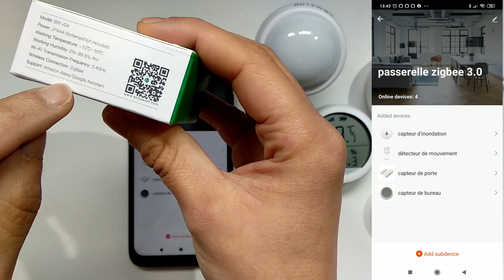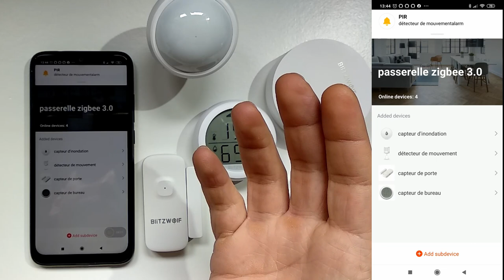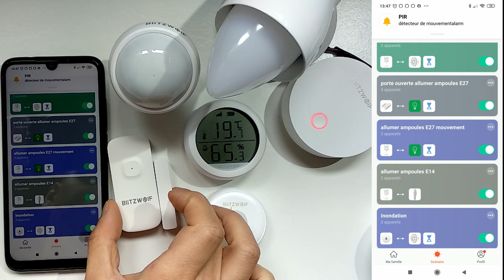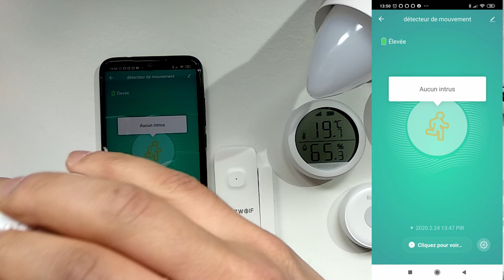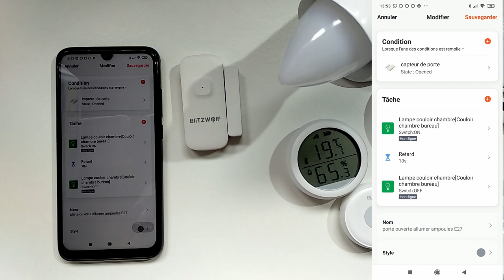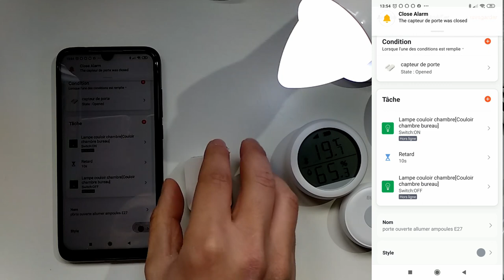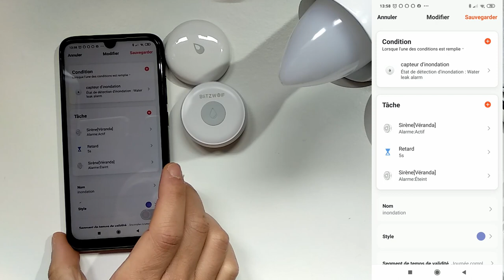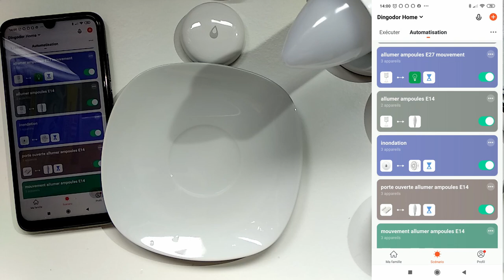Domotique Tuya : Avis du kit Domotique de chez Blitzwolf , est-il mieux que celui de chez xiaomi ???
Aujourd'hui, je vous donne mon avis sur le kit domotique, le kit de sécurité de chez Blitzwolf. En résumé, ils manquent sérieusement de mises à jour. J'ai eu le temps comme beaucoup d'entre vous suite au confinement de faire le montage de mes autres vidéos c'est pour ça que j'ai diffusé finalement le déballage et la connexion des capteurs avant l'avis.
00:20 Présentation
05:00 Test et avis détecteur de mouvement
10:15 Test et avis capteur de porte
14:05 Capteur de Température et d'humidité
16:30 Capteur d'inondation
19:20 Conclusion

Tous les produits Blitzwolf

Si ce kit vous intéresse toujours après avoir vu la vidéo vous pouvez achetez le kit ou l'un ou l'autre capteur en promo en suivant le lien juste en dessous